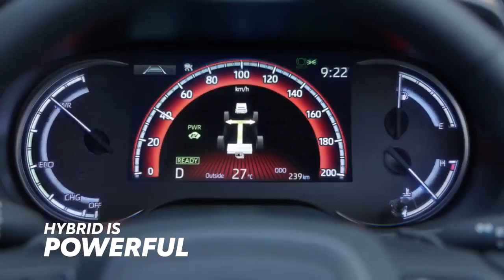Self Charging Hybrid Electric Vehicles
Toyota’s advanced SelfChargingHybridElectricVehicles are packed with power, higher fuel efficiency and give you a silent drive. No wonder we have proven leadership in Hybrid technology for over 10 years in India.